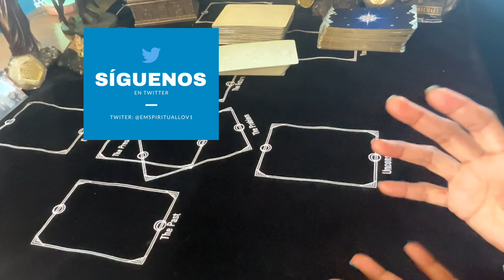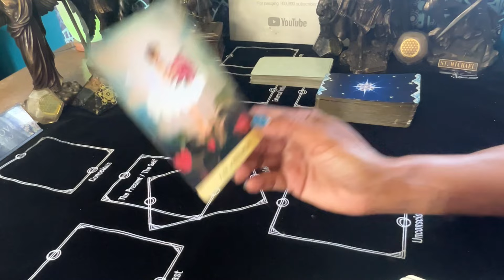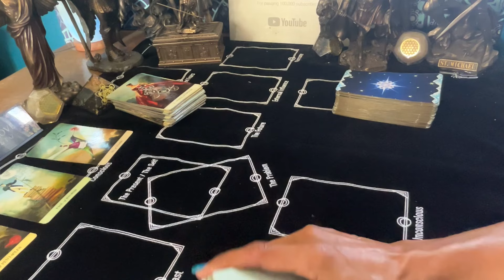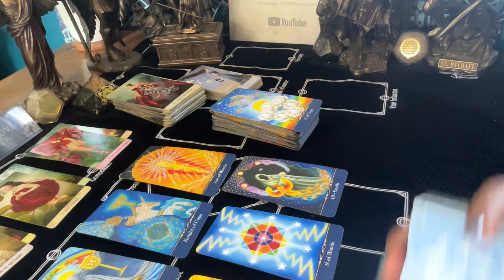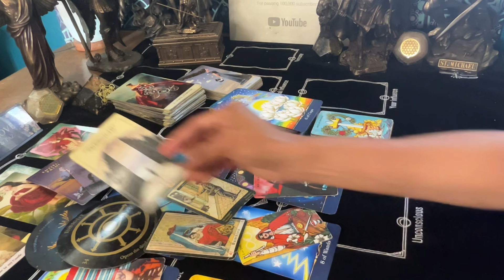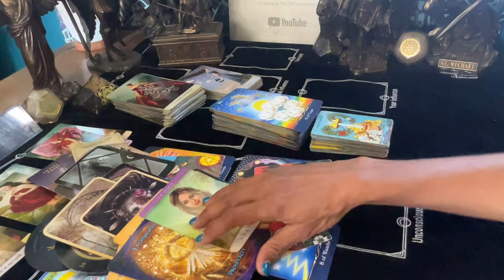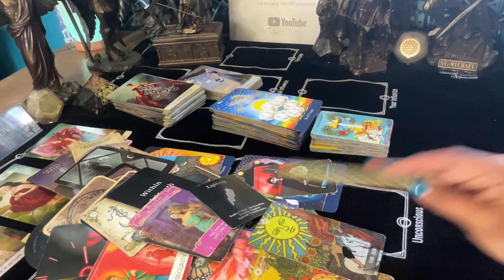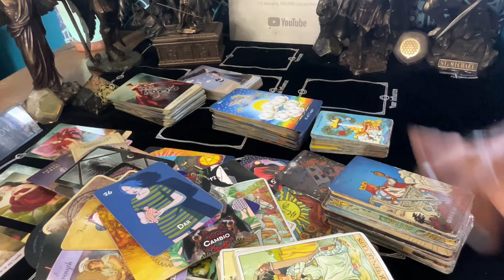Libra ♎️ Esta Noticia 🗞️ Impacta 🗣️, Debes Estar Listo!✨🦋